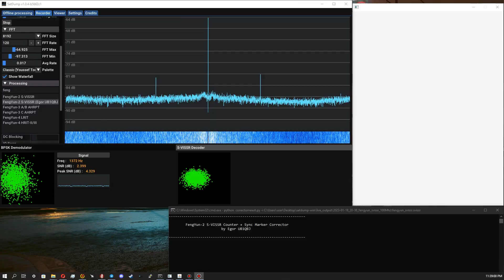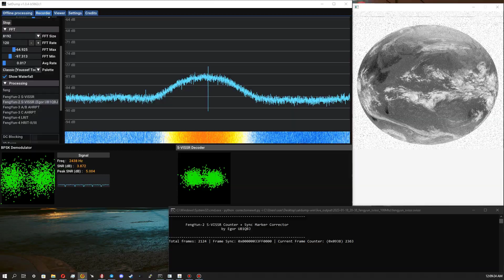FengYun-2 Real-time data correction and single IR decoding